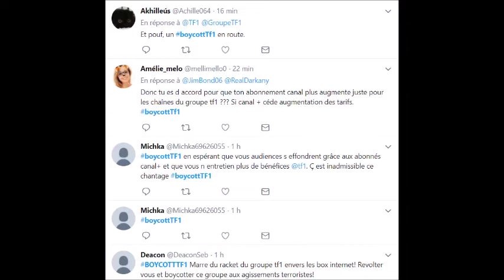TF1 boycotté les raisons du scandal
Les téléspectateurs de canal + poussent au boycotte de TF1 découvrez pourquoi

Pippo nous livre son analyse entant qu'expert média

Pippo